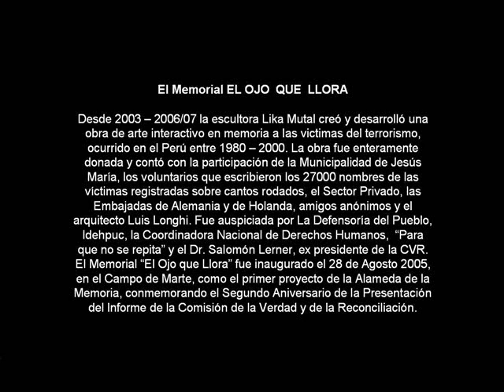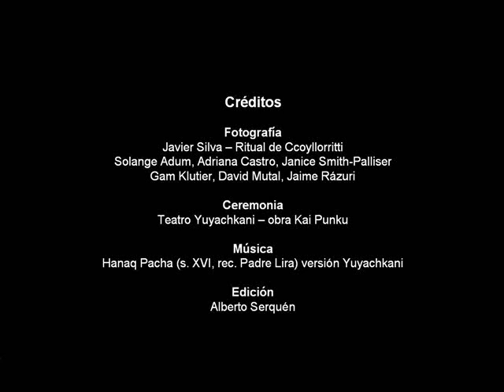EL OJO QUE LLORA de Lika Mutal. Escultura Campo de Marte, víctimas de terrorismo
Desde 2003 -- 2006/07 la escultora Lika Mutal creó y desarrolló una obra de arte interactivo en memoria a las victimas del terrorismo, ocurrido en el Perú entre 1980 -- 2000. La obra fue enteramente donada y contó con la participación de la Municipalidad de Jesús María, los voluntarios que escribieron los 27000 nombres de las víctimas registradas sobre cantos rodados, el Sector Privado, las Embajadas de Alemania y de Holanda, amigos anónimos y el arquitecto Luis Longhi. Fue auspiciada por La Defensoría del Pueblo, Idehpuc, la Coordinadora Nacional de Derechos Humanos,  "Para que no se repita" y el Dr. Salomón Lerner, ex presidente de la CVR. El Memorial "El Ojo que Llora" fue inaugurado el 28 de Agosto 2005, en el Campo de Marte, como el primer proyecto de la Alameda de la Memoria, conmemorando el Segundo Aniversario de la Presentación del Informe de la Comisión de la Verdad y de la Reconciliación.